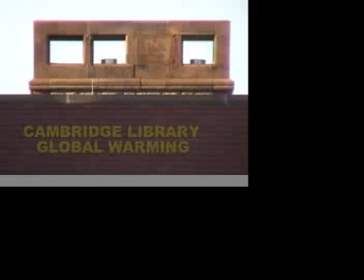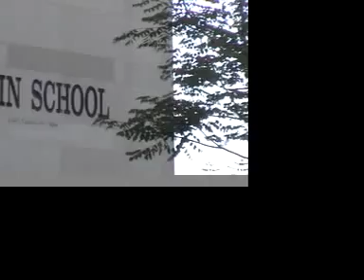$62 Million Cambridge MA Library Addition May 25, 2009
The $62 million addition to the Cambridge Public Library is getting closer to completion. Its original cost was put at $31 million. Not bad for Massachusetts. Here is what it looks like on May 25, 2009.